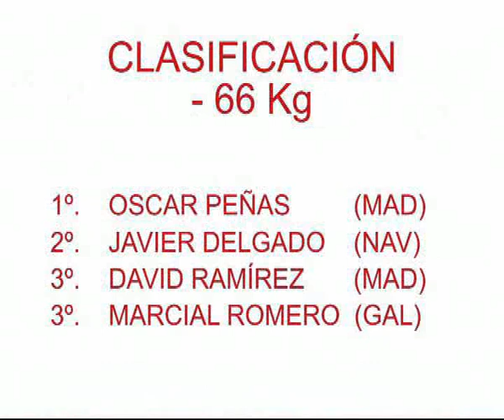Absoluto 2007 - FINAL -66Kg